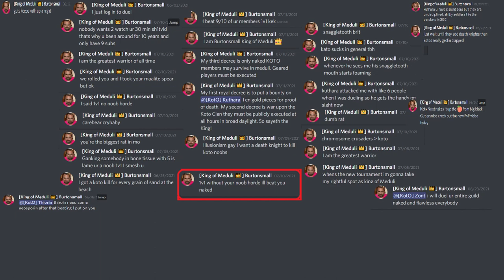Burton 'Quite' Smalls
After a month of Burton stating he would have already had smashed me in a 1v1 he finally grew enough of a pair to step out of the Guardzone.

He said he could beat me naked but we soon found out.. There was no chance.